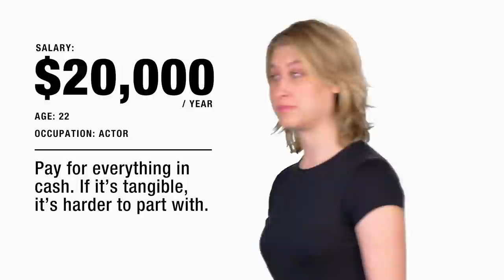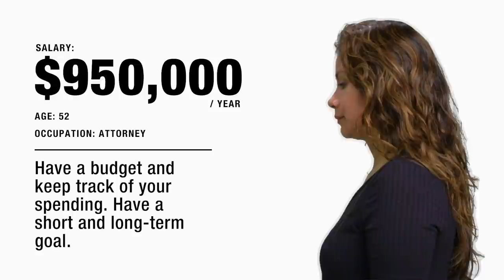不同年薪有不同的存錢方式？13位紐約女人分享她們存錢的祕技！ What Are Your Tips For Saving Money? ｜不同薪女人｜Vogue Taiwan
「不同年薪」的女人想法差異多大？
我們訪問了13位不同薪水的女性：你有什麼省錢秘訣？ 找出不同年薪女性分享的省錢祕技。